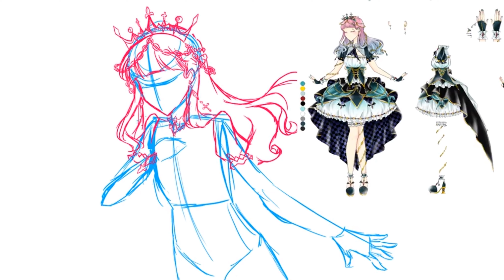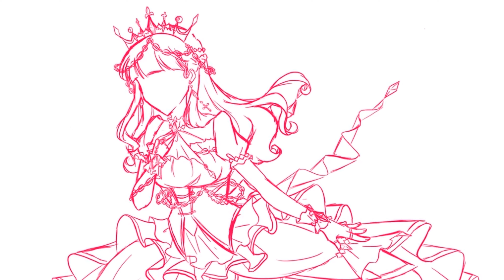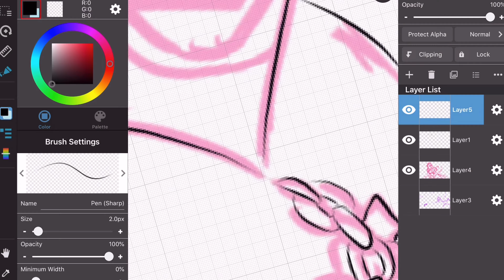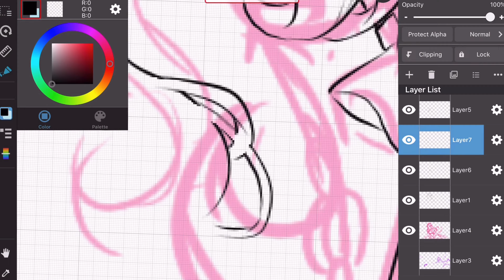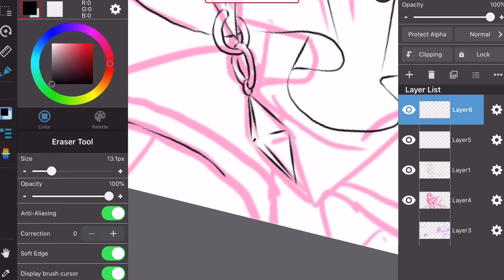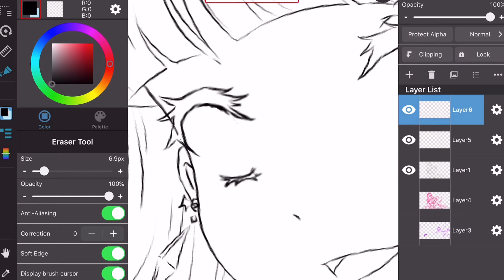【TIMELAPSE】 Tsukishiro Kimika (OC) Illust / ibisPaint X and MediBang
─── ･ ｡ﾟ☆: *.☽ .* :☆ﾟ. ───

☆CREDITS TO☆

Art/Lowered Vocal Audio: Magenta Moon (Me)

☆Audio☆
Anime: Aikatsu!
Writer: tom.m
Composer: Kengo Minamida
Arranger: Takahiro Tomoegawa, Takaki Matsui, Hiroyuki Kakehi (Integral Clover)

─── ･ ｡ﾟ☆: *.☽ .* :☆ﾟ. ───

As there were no official off vocal version, I lowered the vocals myself. If anyone is interested, you can download the off vocal I made from the link above. However, please credit me when you use them.

Hello once again! This will be the last of me uploading so much during this week lol X'D

So this was the other art I did during the cover I did for the song "Eternally Flickering Flame" from the anime Aikatsu!

For this art, I also used my iPad and the same applications as the other art. I used MediBang for outline only and ibidPaint X for the rest. I spent 2 hours 46 minutes for the sketch, about 5 hours for the outline, 8 hours 11 minutes for inking the character, and another 2 hours 4 minutes for the background. In total, I spent about 18 hours on this piece.

Device: iPad Pro
Application: ibisPaint X
Time taken: 13 hours 1 minutes

Device: iPad Pro
Application: MediBang Paint
Time taken: 5 hours 32 minutes

I based the background off of the anime screenshot of Yurika performing Eternally Flickering Flame in the anime.